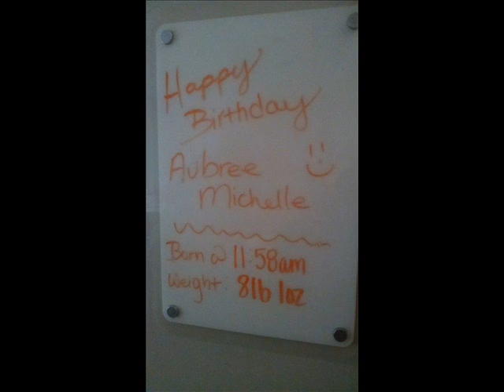Aubree Michelle Bennett